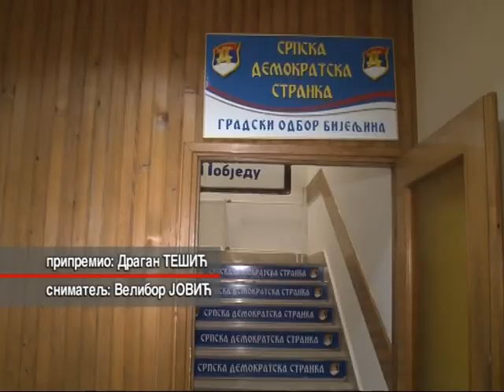Maksimović traži ponavljanje izbora; Mićić: Izbori će biti, ali za četiri godine